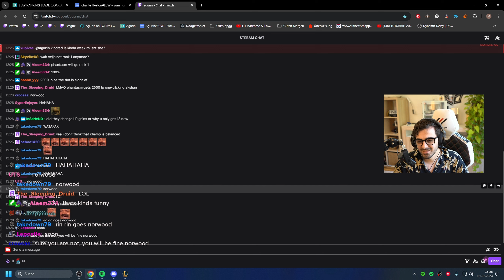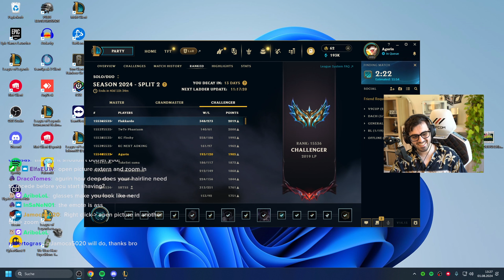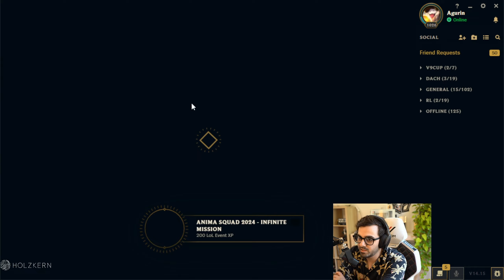MY LAST PUSH FOR RANK 1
I make coaching content now! I will offer 1-hour coaching sessions for 150€. Add me on Discord to schedule: Agurin#4982